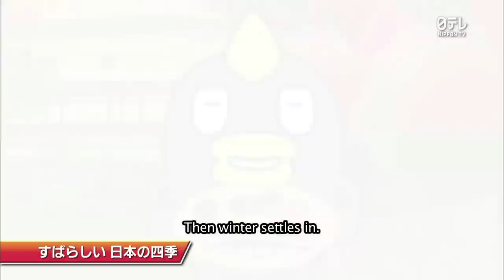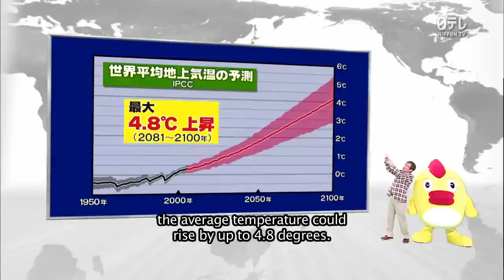WMO Weather Report 2050, Nippon Television Network (NTV) - Japan